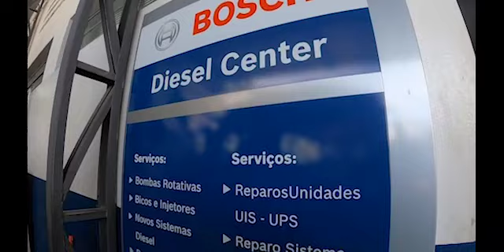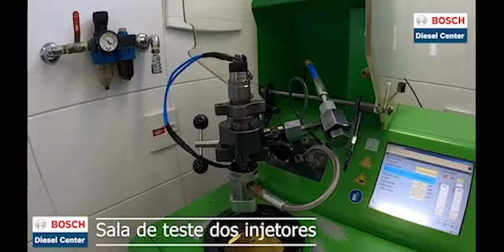Dias Diesel Bosch Diesel Center - Valinhos SP - acesse diasdiesel.com.br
Reparação de Sistemas Diesel.

Totalmente equipada a Dias Diesel está apta a realizar reparos em qualquer sistema de injeção Bosch convencional ou eletrônico. Suas Bancadas de teste de são de última geração e seus equipamentos aferidos e homologados pelo IQA.

Nomeada como "Serviço Autorizado" desde sua fundação, e atualmente com o novo conceito "Bosch Truck Service" a Dias Diesel conta com funcionários especializados, treinados diretamente na Escola Técnica da Bosch em Campinas e na Alemanha.

Salas para teste de Injetores e equipamentos de última geração.